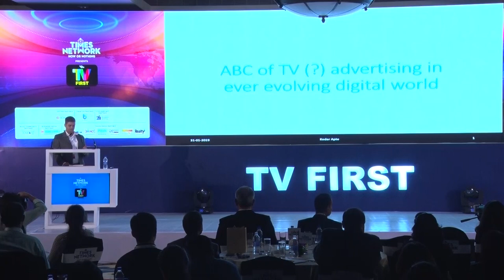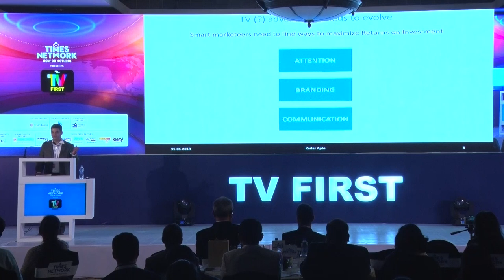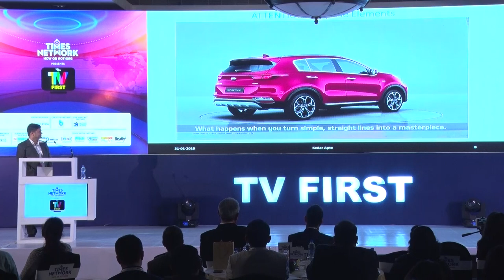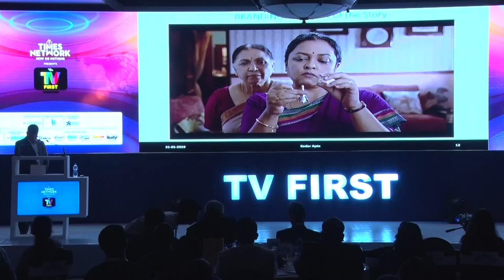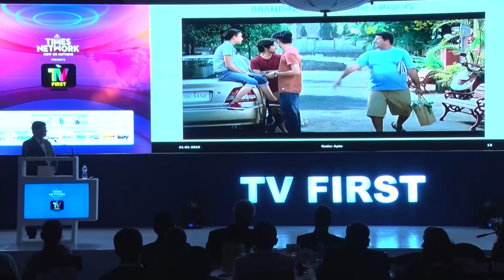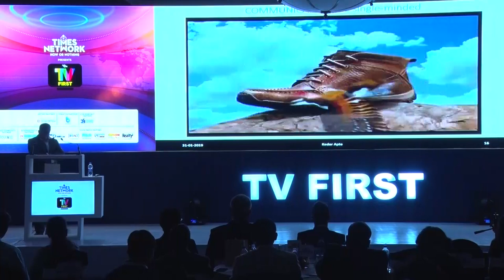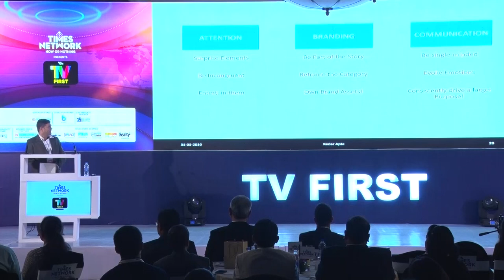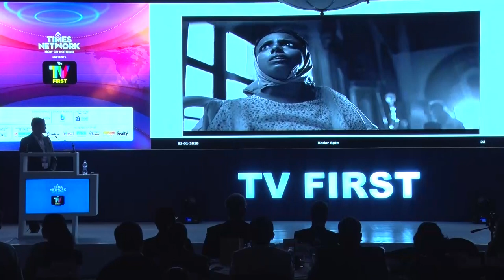TV First: Kedar Apte, VP- Marketing at Castrol India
Kedar Apte, VP- Marketing at Castrol India speaks on ‘ABC of TV advertising in the ever evolving digital world’ at exchange4media TV First Conference